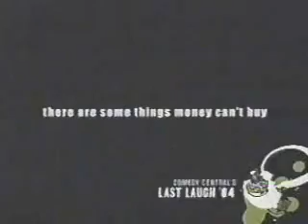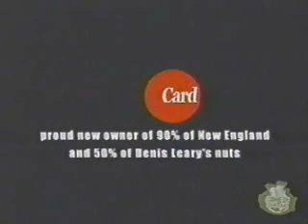Red Sox Win the Pennant? Priceless!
What if those promises you made to see your favourite team come out ahead, had to be kept?